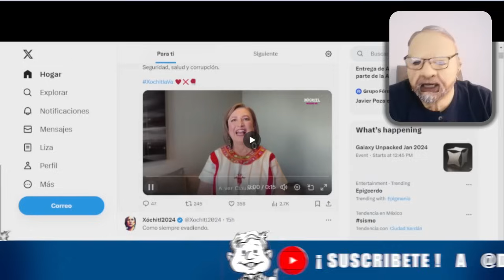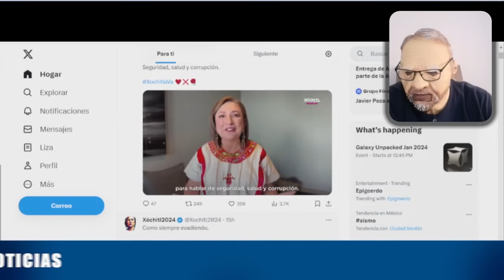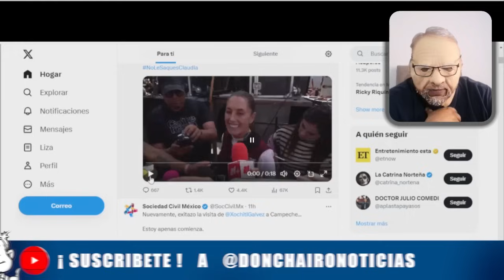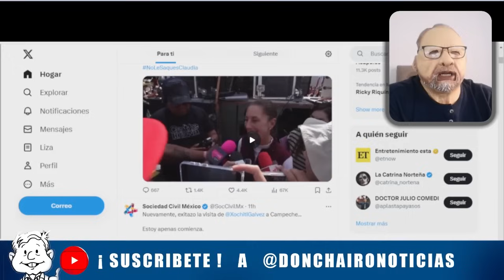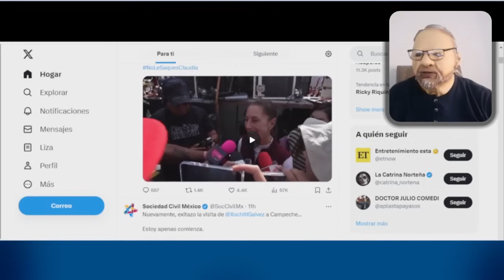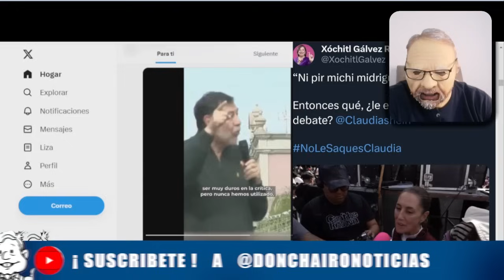SE QUIERE PONER A LOS CH1NG4S0S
SE QUIERE PONER A LOS CH1NG4S0S Y YA LE FALTA POCO PARA QUE LE PARTAN SU MADR3.